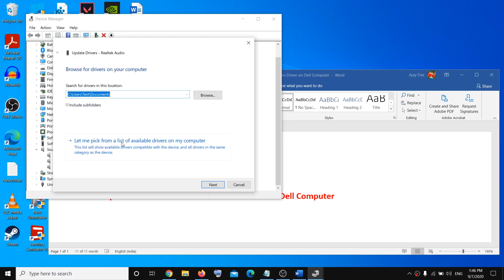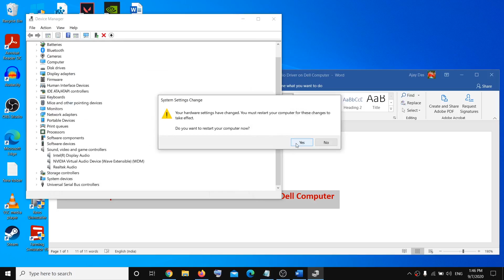Fix Low Microphone Volume With Realtek Audio Driver on Dell Computer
Steps to Fix Low Microphone Sound With Realtek Audio Driver on Windows 10 Dell PC, Fix Low volume with internal microphone on the Dell Inspiron, XPS, Alienware, Vostro, Latitude and Dell G Series PC.